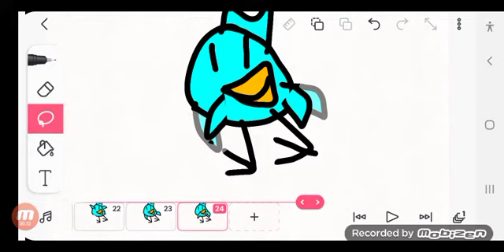Playkids Band 7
@Maricia Golomez